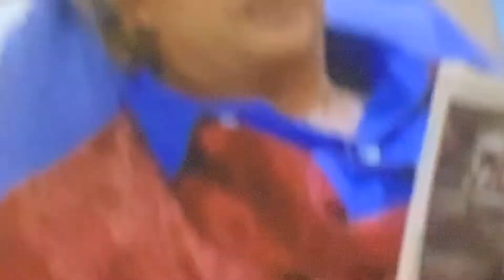Sjukan - Killen som slog chefen